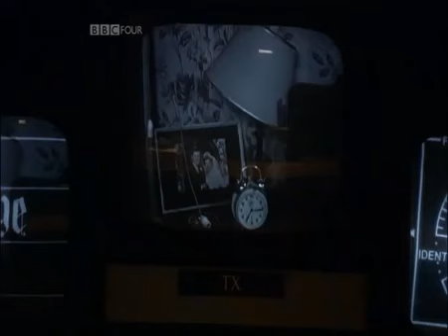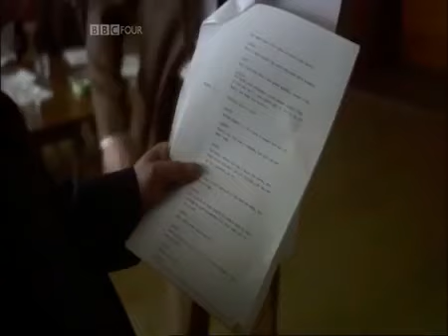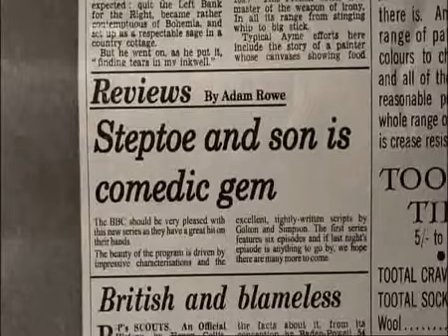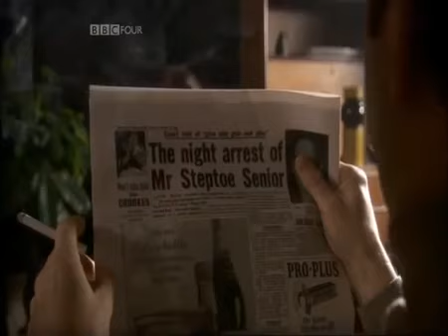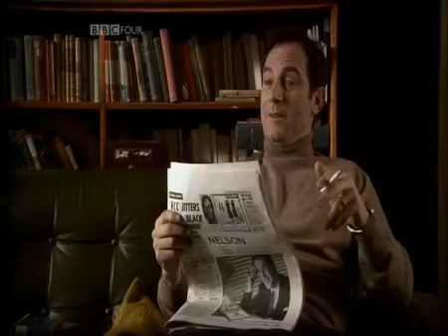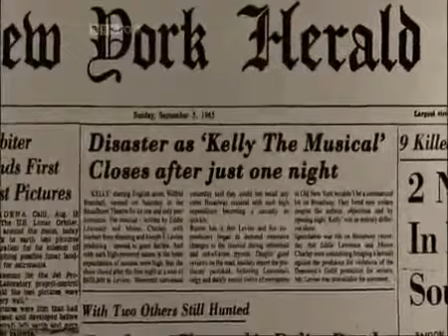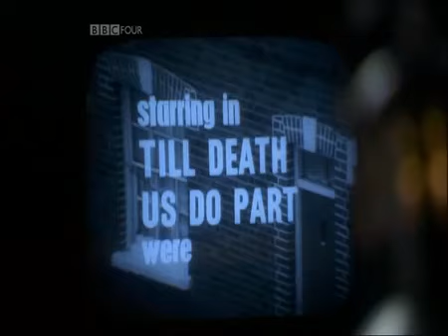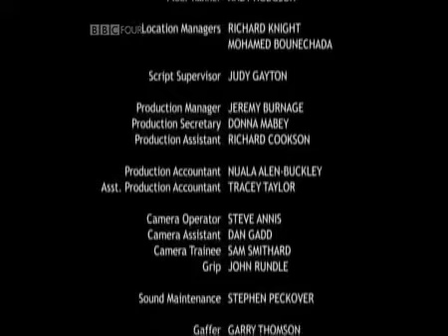The Curse Of Steptoe